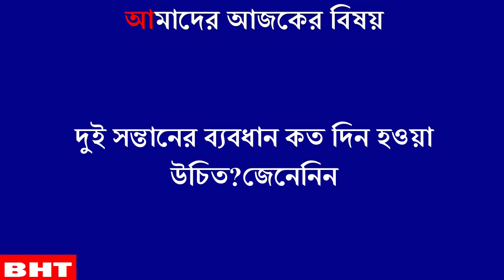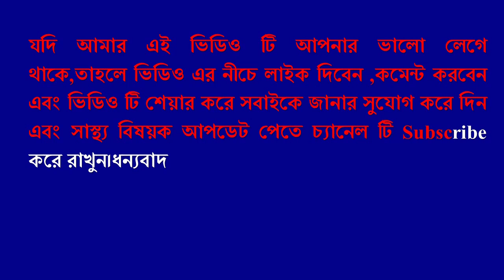প্রথম সন্তানের কতদিন পর দ্বিতীয় সন্তান নেওয়া উচিত?জেনেনিন